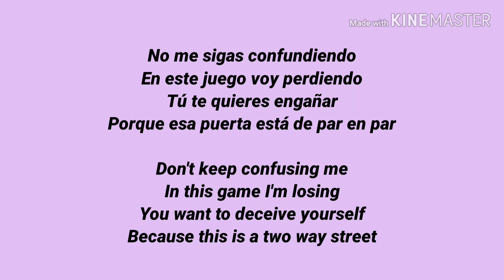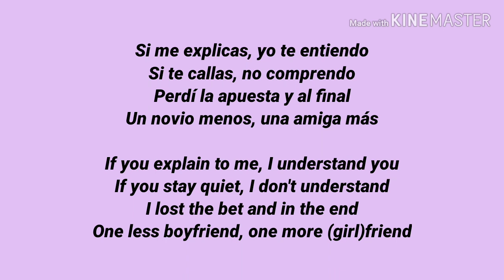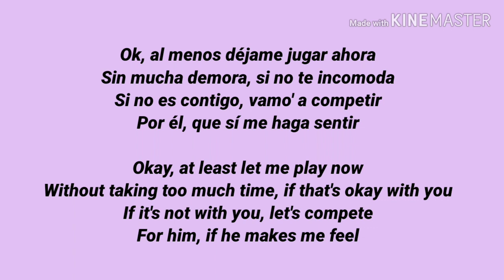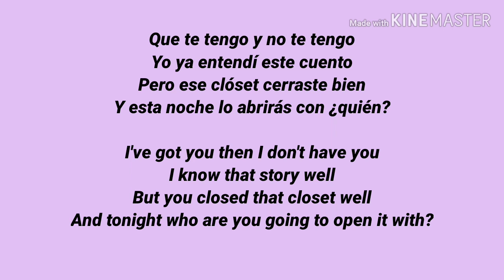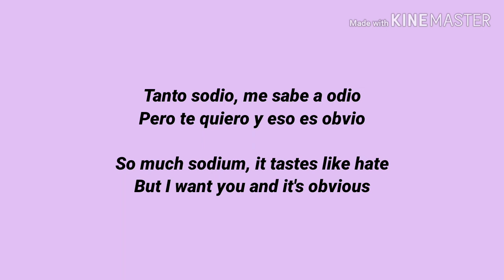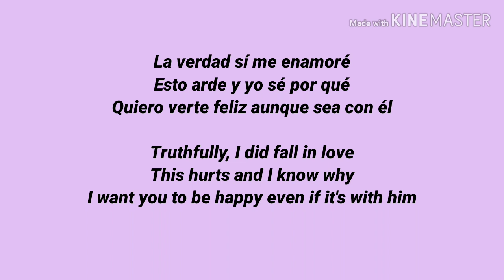Danna Paola Sodio Letra English Lyrics Translation